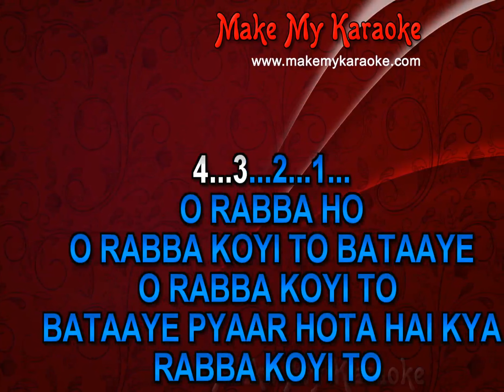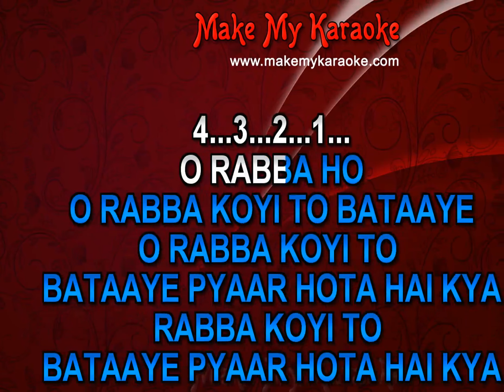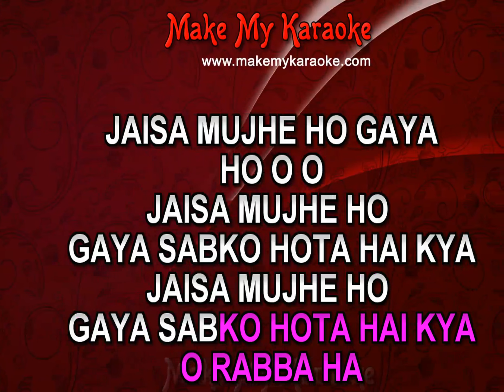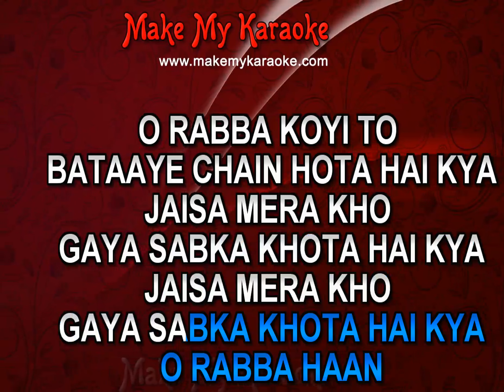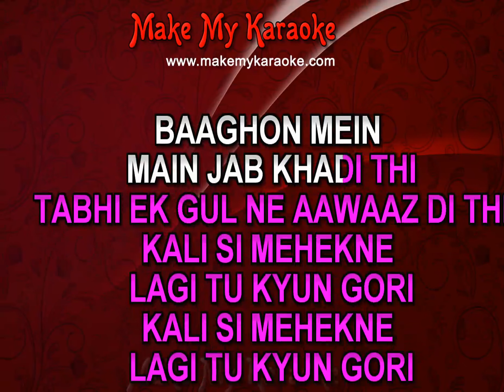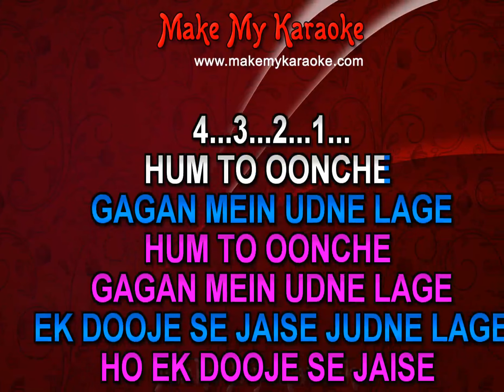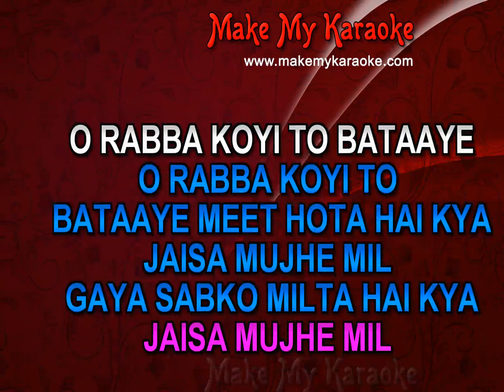Oh Rabba Koi To Bataye Pyar Hota Hai Kya Mp4 track